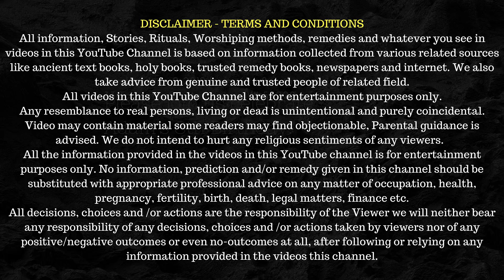कुँए में दबे केवल राम जी को श्री हरी ने कैसे बचाया और (फिर क्या हुआ) (सत्य घटना #53)| Story Of Bhakt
Story of Kewal Ram Ji. Once Kewal Ram Ji was digging a well and when he reached to the very bottom and water started to come up in the well and he was at the bottom of the well, large amount of mud fell on him and he was trapped…..What happened next will leave you amazed…..Watch the full story of 53rd episode of Satya Ghatna Series…